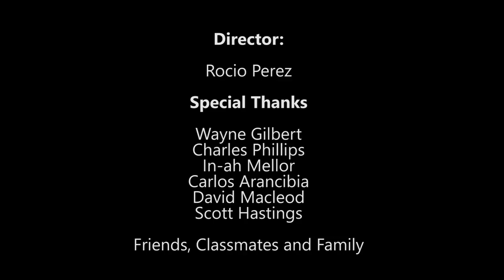3D Animation Graduate Reel: Rocio Perez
Demo Reel by VanArts 3D Animation graduate Rocio Perez